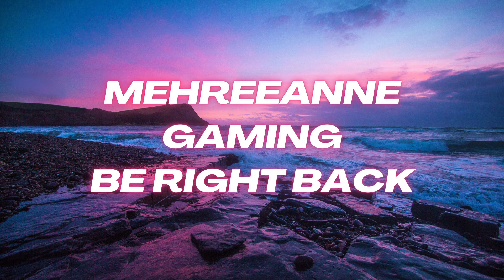DEAD BY DAYLIGHT - SURVIVOR & KILLER 2/2/2023 MEHREEANNE GAMING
I accidentally muted myself for half the video!